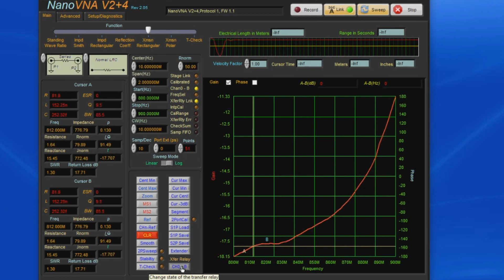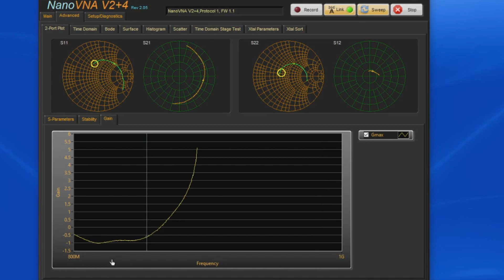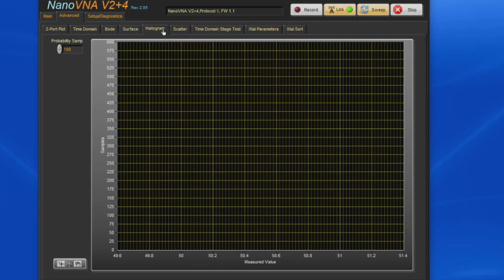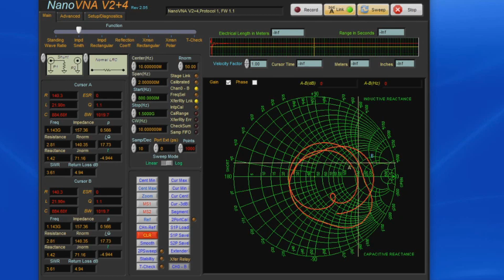The NanoVNA, Stability Circles and Additional Coefficients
This video demonstrates the addition of the stability circles and other features  added to my software for the NanoVNA.